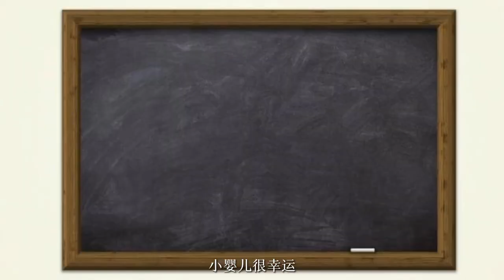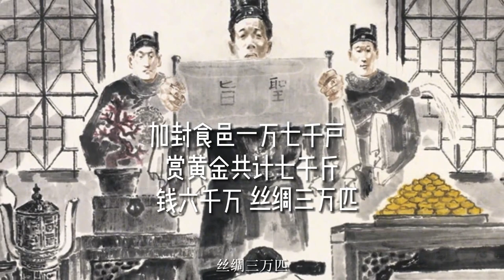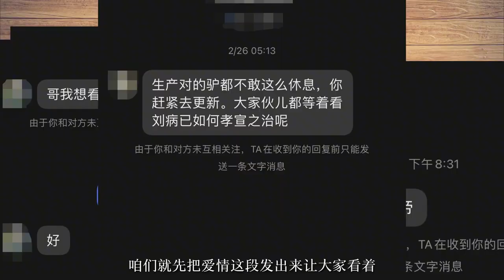從囚犯到“完美”帝王，一個視頻看懂漢宣帝的逆襲人生丨漢時英雄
從囚犯到“完美”帝王，一個視頻看懂漢宣帝的逆襲人生
真實的歷史，記載的事實，動人的故事，深思的結局。
歡迎來到紀不住的歷史故事頻道，感謝各位的觀看。
如果喜歡我的作品，還請訂閱點贊留言！
我們的頻道需要各位的支援，感謝！